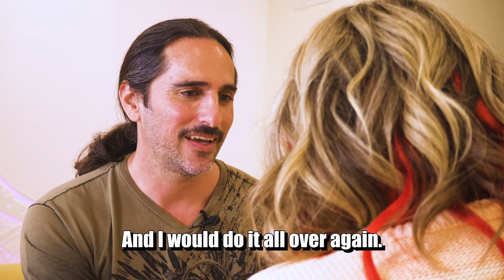Famous Pop Star Bullied For Getting Engaged! | Trish Talks